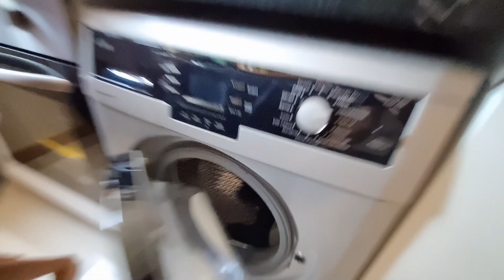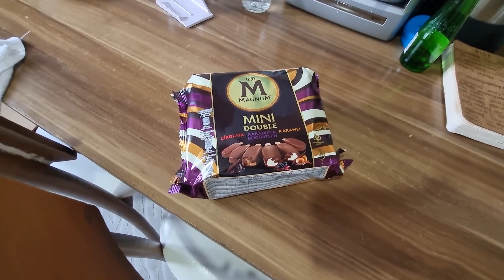ما معي مصاري اشتري تياب العيد لخلودة(مقلب)!؟